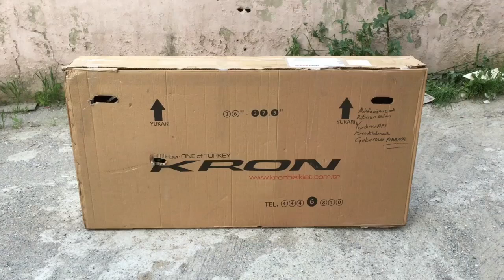Yeni bisikletim Mosso Cavalier 700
Yarış bisiklet için başlangıç bisikleti
Aldığım bayi: Bisiklet diyarı